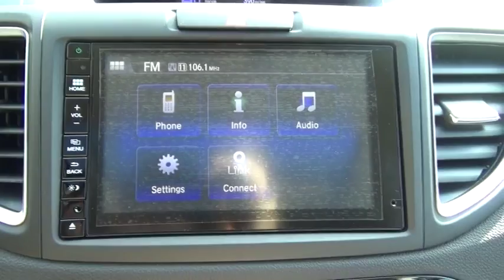2016 Honda CR-V Troy, Rensselaer, Brunswick, Green Island, Watervliet, NY 161335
2016 Honda CR-V EX-L - Stock#: 161335 - VIN#: 5J6RM4H79GL120578

Rensselaer Honda
805 Hoosick Rd